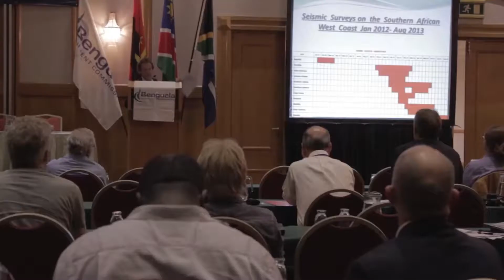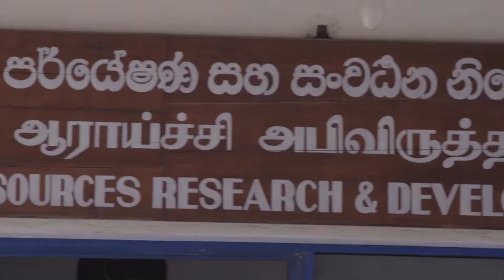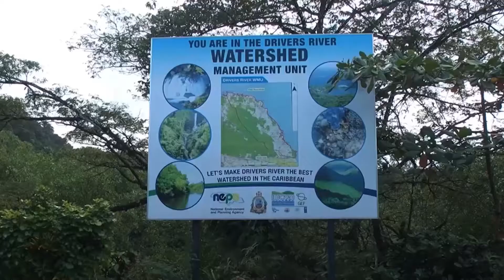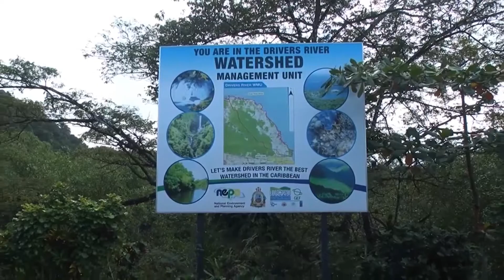GEF IW Portfolio Work with Wastewater and Pollution Management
This video describes some of the results of work financed by the Global Environment Facility and partners to address point and non-point source pollution in transboundary freshwater basins. The video is edited by the GEF's IW:LEARN project, funded by GEF, implemented by UNDP and UN Environment and executed by UNESCO's Intergovernmental Oceanographic Commission.